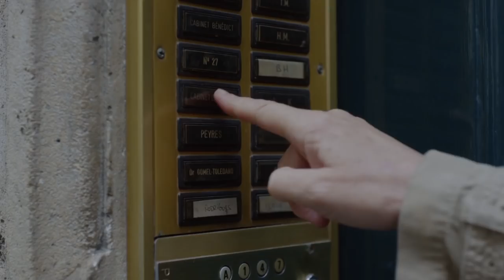Quello che so di lei - Trailer Ufficiale Italiano HD